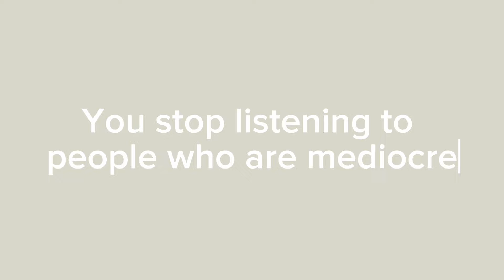How to *ACTUALLY* become DISCIPLINED & build CONSISTENCY everyday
Whats goodie!! In this video you will gain the knowledge to start on becoming a better version of yourself that is what life is all about SELF MASTERY :)

Do something to today that makes you happy:)